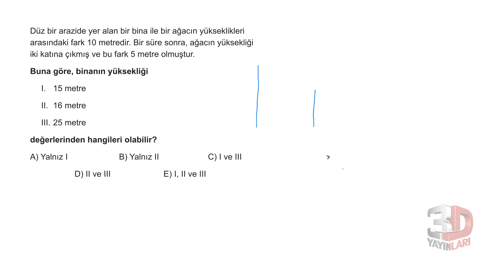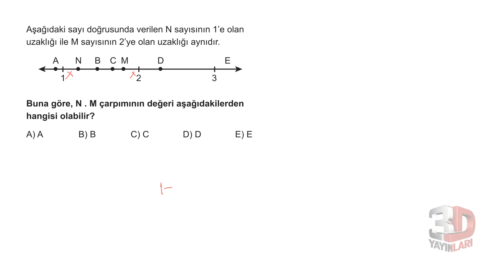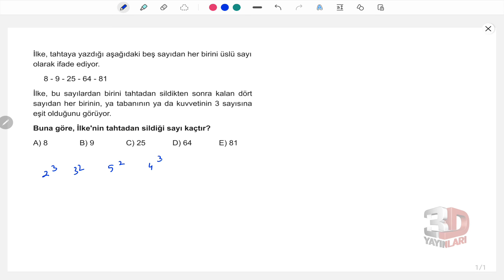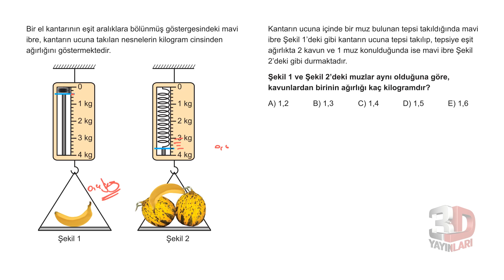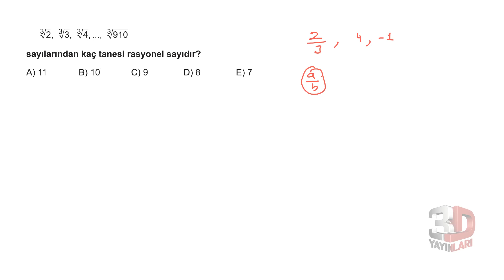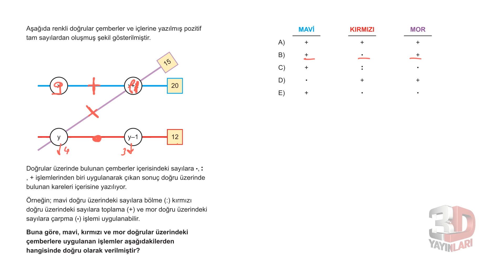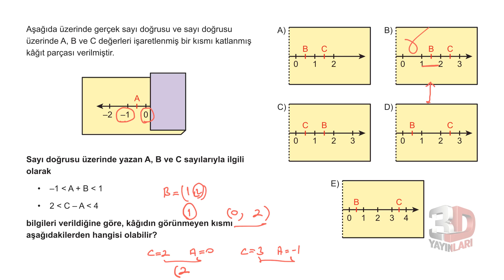TYT Matematik Soru Bankası Bölüm 01 Test 59 Soru Çözümleri